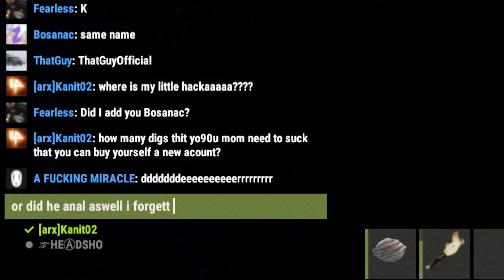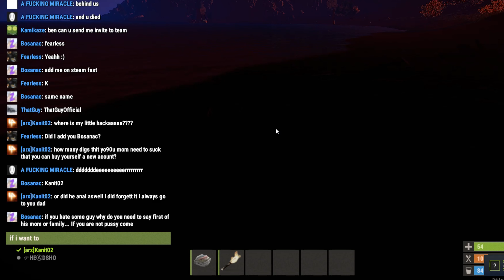If Karma is on my site.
So i had to reboot my pc and i couldnt save all my records but soon is force whipe and i will to cut and upload it so fast as i can so stay tuned for the next few vids from me ...

Tools:
Recordingsoftware: OBS
Cutting: Sony Vegas Pro 16
Thumbnail: Paint 3D (sry had no time)